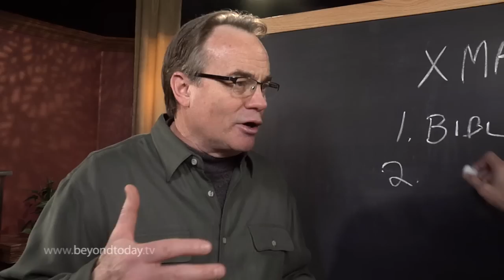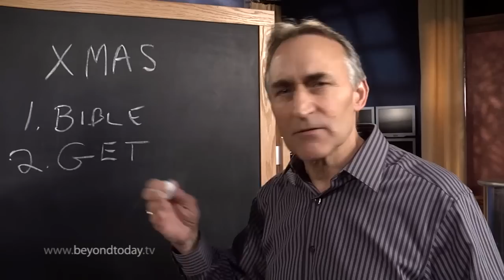BT Daily: Celebrating Christmas: Does it matter?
December 24, 2012 - I know Christmas is pagan. What difference does it make if I celebrate it?